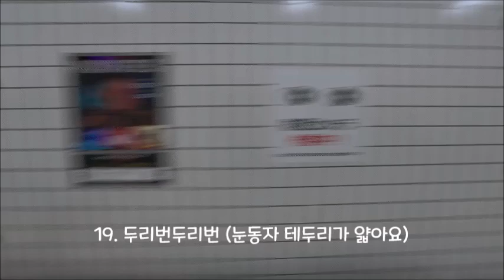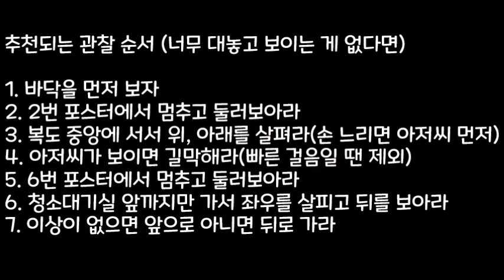[８番出口] 8번출구 이상현상 모음 및 데드신 정리하기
장장 40분동안 모든 이변을 발견해내는데 성공했습니다. 비록 2번 틀렸지만 나름 새로운 도전이었습니다. 다른 분들 영상을 보면서 조금씩 외워두었습니다. 데드신은 전부 일부러 죽기 위해 다시 찍었습니다. 추천 관찰 경로에 따라 이변을 정리하였습니다.(1~6번 항목이 확인 경로고 7은 너무 대놓고 나오니 먼저 보게 되는 것입니다. 8의 경우 반대편 통로를 지나쳐서 0번 복도로 못가는 특수 이변임을 미리 알려드립니다.) 눈이 느리시다면 아저씨를 먼저 확인하셔도 좋습니다.